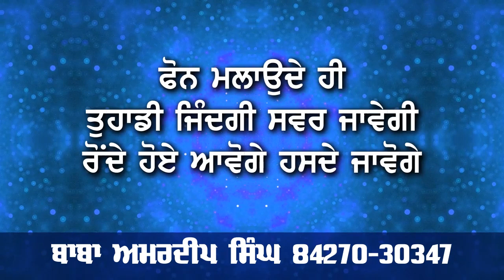20 SAAL DE NAUJWAN DI NASHE NE LAYI JAAN I FARIDKOT STORY